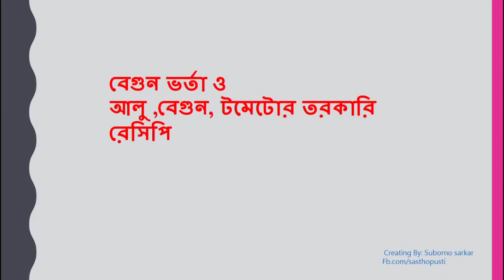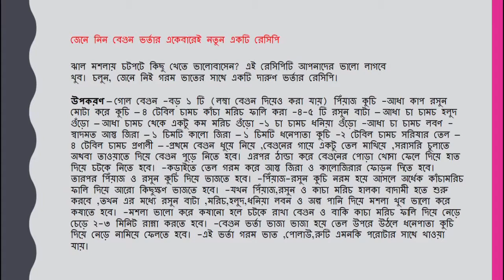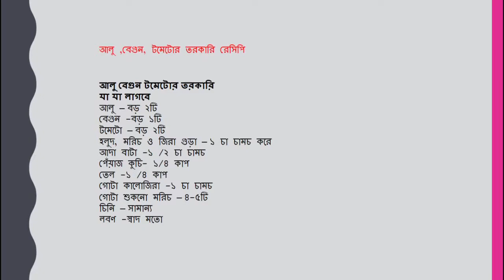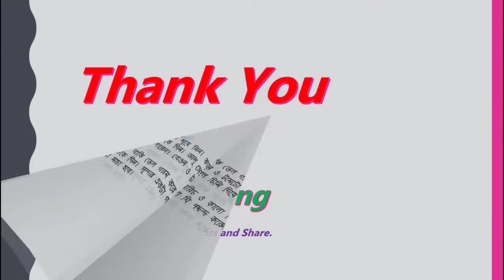বেগুন ভর্তা ও আলু ,বেগুন, টমেটোর তরকারি রেসিপি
ভর্তার কথা শুনলেই জিবে জল চলে আসে তাই আজ আপনাদের জন্য নিয়ে এসেছি একটি বেগুন ভর্তা। তাহলে চলুন রেসিপিটি দেখেনেই.

রান্না ভিডিওরান্না বান্না টিপসরান্না
শেখারান্না রেসিপিশীতের সবজি রান্নাসহজ নাস্তার
রেসিপিবিরিয়ানিকেকসবজিপুডিংনুডুলসপাস্তাতেহারিসবজি বিরিয়ানিভুনা
 খিচুরিখিচুড়িআলু চপপিঁয়াজুবেগুনিবেগুনীডিম চপবুটফ্রাইড রাইসফ্রাইড চিকেননাস্তাচিকেন
 কারিহালিমফুচকাডালমিষ্টি বানানোর পদ্ধতিছানার মিষ্টিমিষ্টি বানানোর রেসিপিমিষ্টি রেসিপিমিষ্টি
 তৈরির রেসিপিমিষ্টি দই রেসিপিহালুয়ামিষ্টিদইআলুডিমনুডলসরসমালাইআলুর চপমাছ
Indian style fish curry, @bengalifish curry,

Fish Curry, CookingShow, indian food, Fish,

Curry, bengali food, Easy Cook, indian curry,

how to cook# tomato, Indian Cuisine (Cuisine), aloo curry,
idian food beefcurry beefmasalachap chap masala indianmasala indianchap indiancurry indianrecipi indiankhabar.